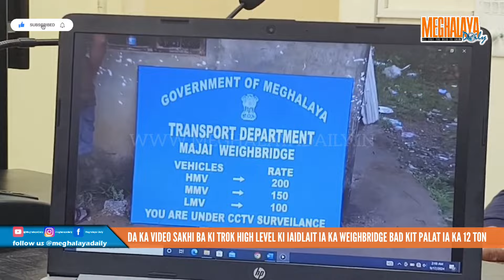Da Ka Video Sakhi Ba Ki Trok High Level Ki Iaidlait Ia ka Weighbridge Bad kit Palat Ia Ka 12 Ton